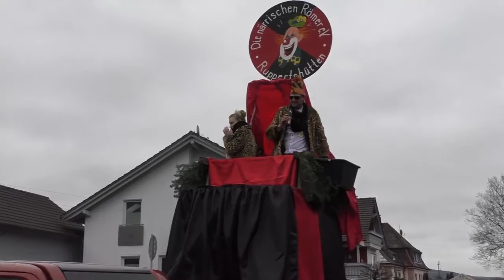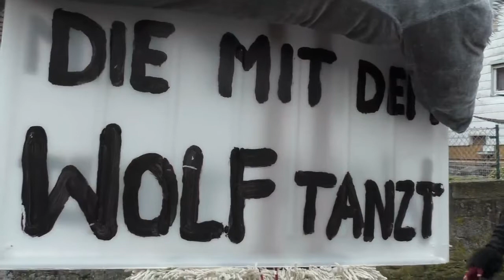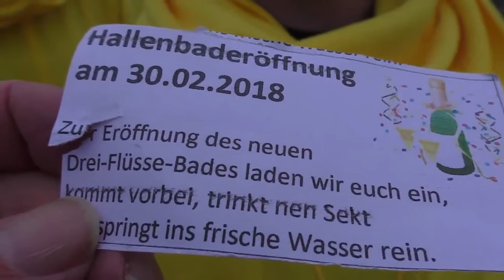Faschingszug Langenprozelten 2018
Langenprozeltener Faschingszug 2018
LA-TV war für Sie dabei
Ein "Like" wäre okay, ein "Teilen" noch besser - Danke -